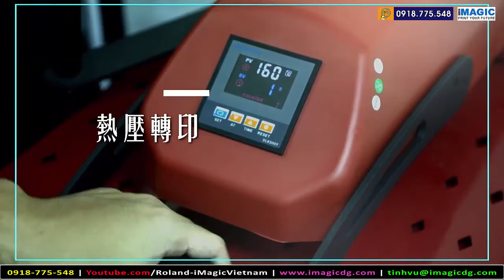Máy in bế decal chuyển nhiệt khổ nhỏ Roland BN-20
Máy in bế decal chuyển nhiệt khổ nhỏ Roland BN-20 được xây dựng để tối ưu cho công nghệ in decal chuyển nhiệt cho trang trí áo thun, đồng phục - loại công nghệ đang phổ biến trong các ứng dụng logo, hình ảnh đồ họa hàng dệt may hiện nay với in và cắt bế liền mạch. Máy in Roland BN-20 có phạm vi làm việc phù hợp với quy cách tiêu chuẩn của decal chuyển nhiệt trong khổ 500 mm, là thiết bị để bàn nhỏ gọn nhưng vô cùng mạnh mẽ của hãng Roland DG - Nhật Bản với chất lượng in sắc nét tuyệt đối và đường cắt bế viền hình ảnh chính xác cao.
Chúng tôi hiểu điều quan trọng là phải có tất cả thông tin trong tầm tay trước khi đầu tư vào thiết bị mới. Vì vậy, cho dù muốn trao đổi, hay cảm nhận các mẫu thực tế, hãy kết nối và ghé thăm văn phòng chúng tôi tại địa chỉ Google Map để nhận hỗ trợ sớm nhất.
B1-21 Mỹ Phú 3, Khu 3A, Tân Phú, Quận 7